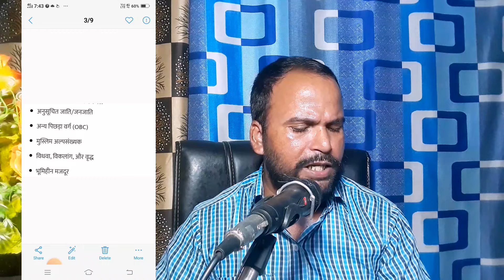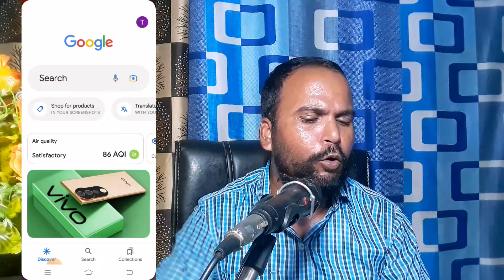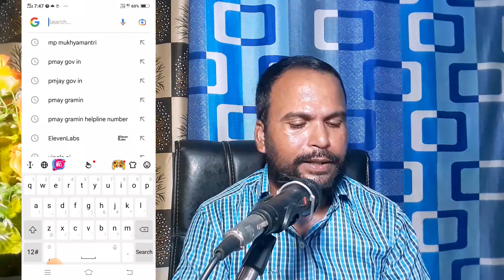प्रधानमंत्री आवास योजना का अप्रूवल( सत्यापन) होना शुरू | Pradhan mantri Aawas yojana 2024 | pmay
video me mene bataya hai प्रधानमंत्री आवास योजना का अप्रूवल( सत्यापन) होना शुरू Pradhan mantri Aawas yojana 2024